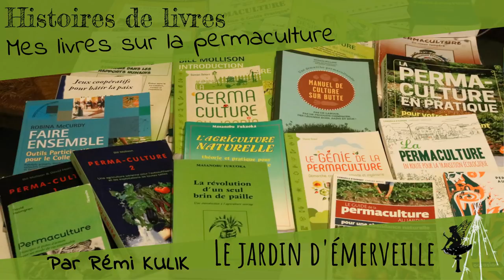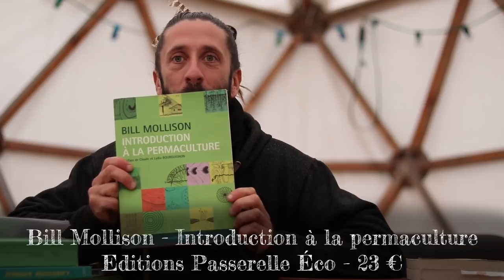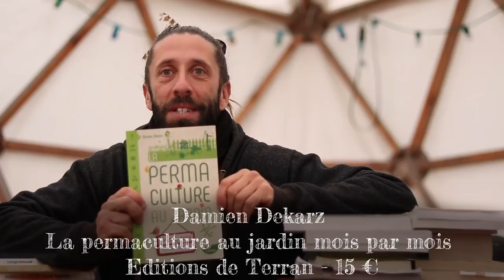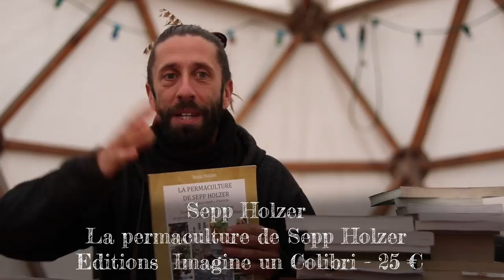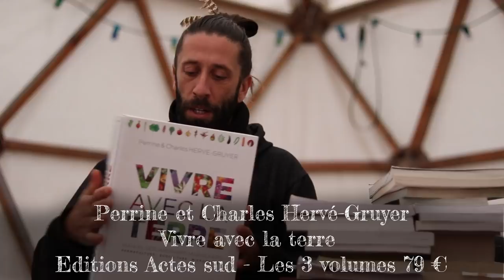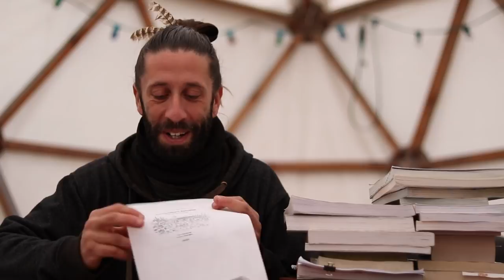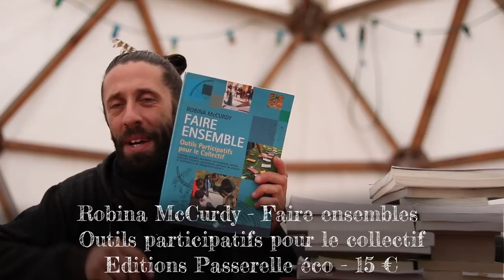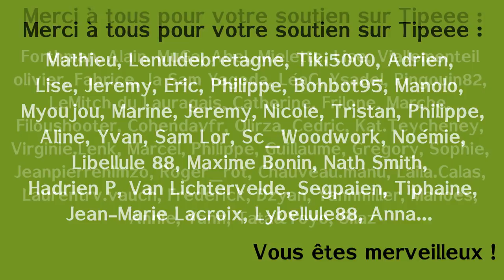Mes livres sur la permaculture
Cette chaîne n'est PAS Monétisée. Mais vous pouvez tout de même me soutenir en suivant ce lien :
Dans ce nouvel épisode de la série 'mes livres" je vous partage toutes mes références de livres sur la permaculture.